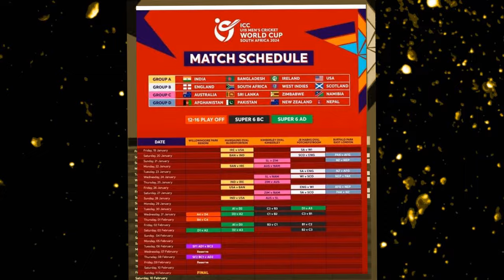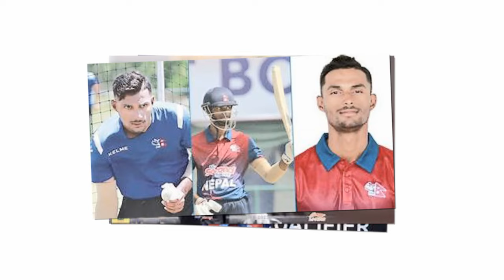पाकिस्तानसँग एशियाकपको बदला लिने तयारीमा नेपाल